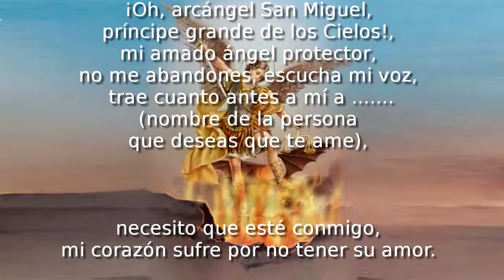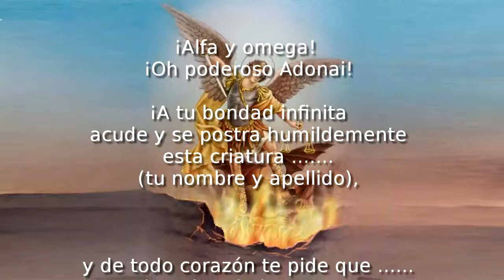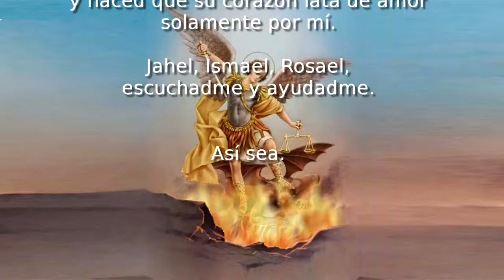ORACIÓN AL ARCÁNGEL SAN MIGUEL PARA CONSEGUIR A LA MUJER AMADA